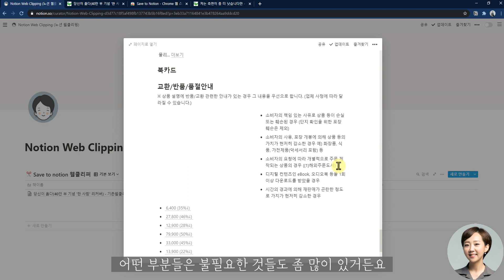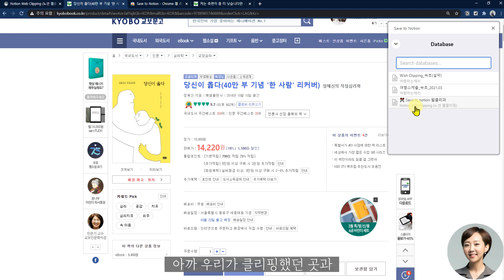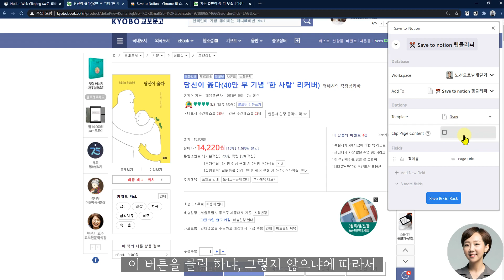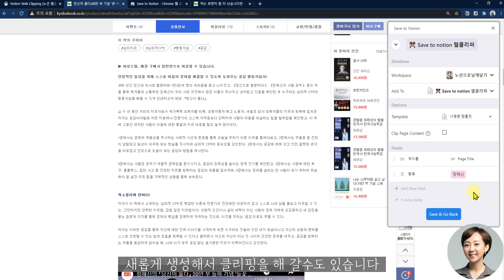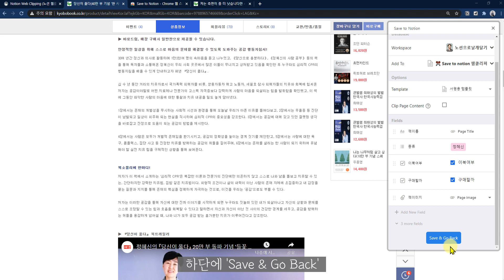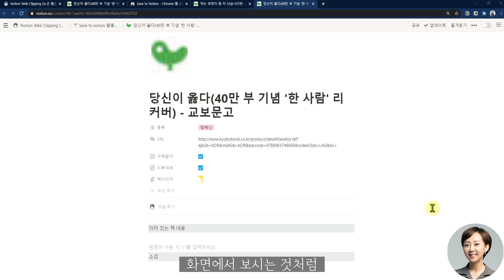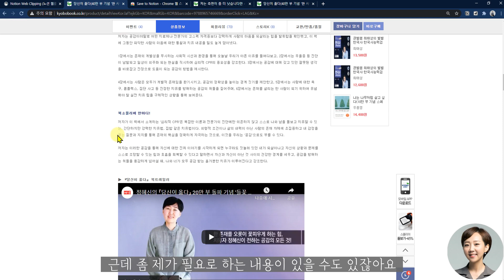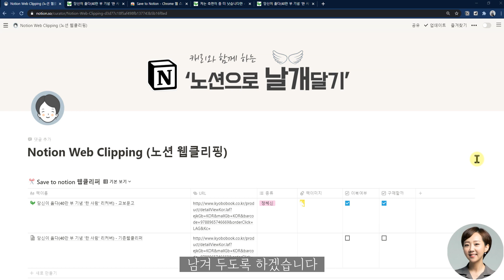노션(Notion) 꿀팁! 기존 노션 웹클리핑 기능이 아쉬웠던 분들은 필수 시청! 새로운 도구로 노션 웹클리핑 기능 200%사용해보기 - 캐리의 노션으로 날개달기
더보기를 누르시면 오늘 소개드린 웹클리퍼를 설치하실 수 있는 링크가 있습니다

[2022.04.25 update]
최근에 도서 사이트들에서 막아 놓았는지 페이지 내용을 제대로 가져오지 못하더라고요. ㅜㅜ
책 페이지 이미지를 복사해서 붙여넣기 하면 페이지 내용에 책 표지를 붙일 순 있고요
세이브투노션에서 톱니바퀴 눌러서 + Add New field 하시면 고를 수 있는 속성 중에 content image 라는 게 있어요. 이거 선택하시고 오른쪽에서 page image를 선택하시면  표지만 깔끔하게 가지고 옵니다. 참고 부탁 드립니다.
안녕하세요. 채널딥택트의 캐리입니다.
오늘은 노션꿀팁으로 여러분께 새로운 노션 웹클리퍼를 소개 드립니다.
기존 웹클리퍼가 아쉬우셨던 분들은 꼭 한번 사용해 보세요~
영상 끝에 정말 신박한 기능도 들어 있으니 끝까지 함께 해주세요~

아래 링크로 접속하시면 설치하실 수 있어요~

[딥택트러닝 아카데미 - 노션 강좌를 포함한 다양한 강좌를 수강할 수 있어요]
[노션 코칭 과정 - 개인/혹은 소그룹 단위로 맞춤 코칭을 받을 수 있어요

앞으로도 저의 유용한 정보를 받아보고 싶으시다면 아래 링크로 뉴스레터를 신청해주세요~
다양한 무료 강좌, 자료들을 보내드려요 ^^

감사합니다. 또 좋은 영상으로 인사 드릴게요.

[촬영장비]
노션탬플릿 영상 : 로지텍 웹캠 BRIO 4K Pro